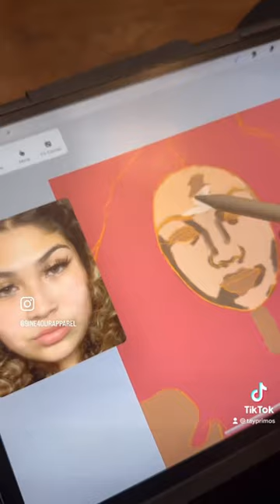Agree or disagree? socialmedia art #2023